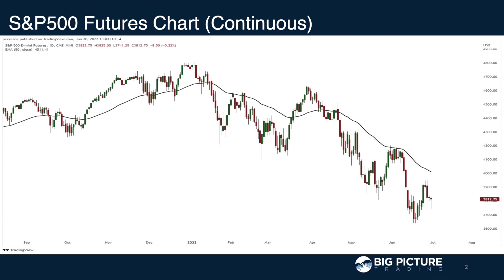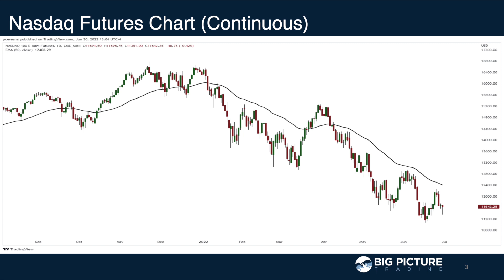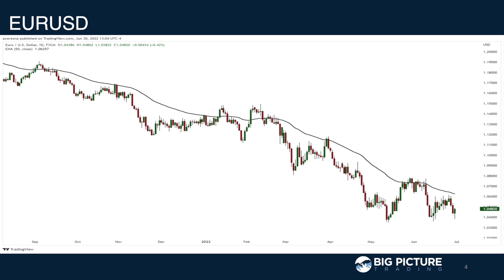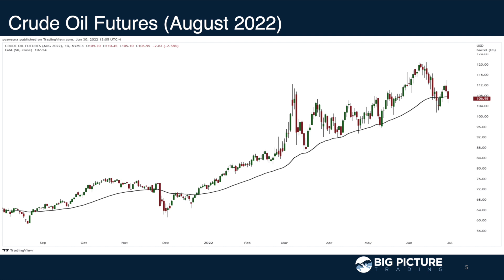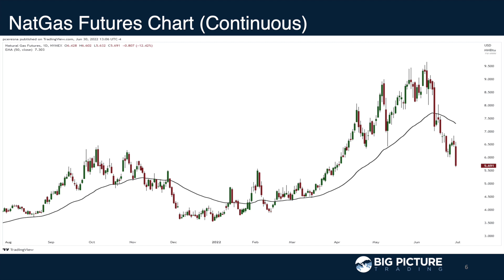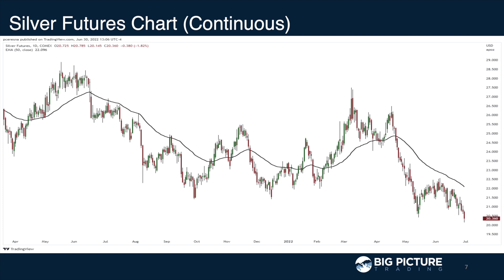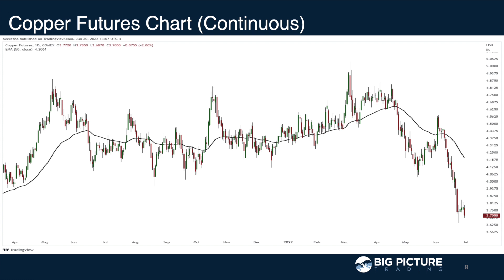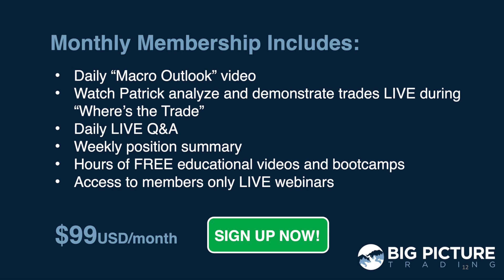Snapshot of the Intermarkets - MacroVoices #330 Postgame